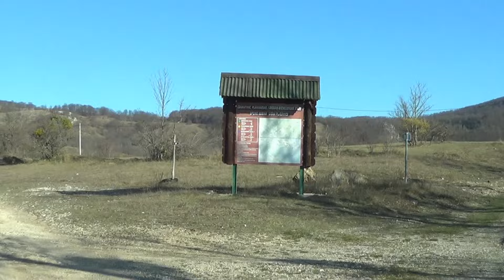LIKA I ČAROBNA BAUKOVA DOLINA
Danas vas mojom kamerom vodim u Ličku čarobnu Baukovu dolinu. Zaseok je to preljepo sređen za razliku od mnogih Ličkih zaseoka i sela. E pa pogledajte nečete požaliti.